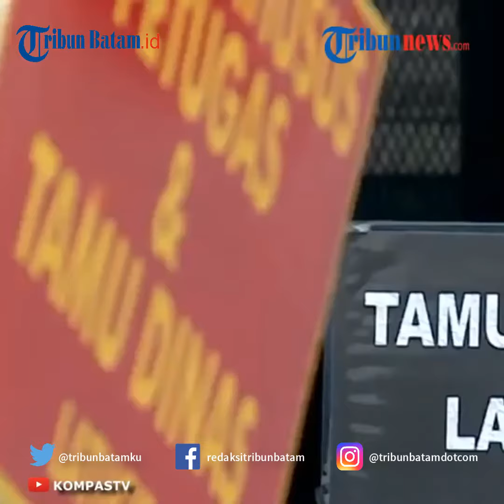Pembebasan 30 Ribu Narapidana akibat Wabah Virus Covid 19, Begini Syaratnya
TRIBUNBATAM.id - Sekitar 30.000 narapidana dewasa dan anak akan keluar penjara lebih cepat dari waktu yang seharusnya akibat penyebaran virus Corona atau penyakit Covid-19.

Menteri Hukum dan Hak Asasi Manusia Yasonna Laoly memutuskan akan mengeluarkan sebagian narapidana dari penjara untuk mencegah penyebaran Covid-19 di dalam penjara.

Ketentuan itu diatur dalam Keputusan Menteri Hukum dan HAM bernomor M.HH-19.PK/01.04.04 tentang Pengeluaran dan Pembebasan Narapidana dan Anak Melalui Asimilasi dan Integrasi dalam Rangka Pencegahan dan Penanggulangan Penyebaran Covid-19.

Dalam kepmen tersebut dijelaskan, salah satu pertimbangan dalam membebaskan para tahanan itu adalah tingginya tingkat hunian di lembaga pemasyarakatan, lembaga pembinaan khusus anak, dan rumah tahanan negara sehingga rentan terhadap penyebaran virus Corona.